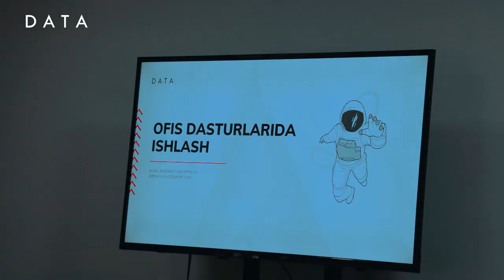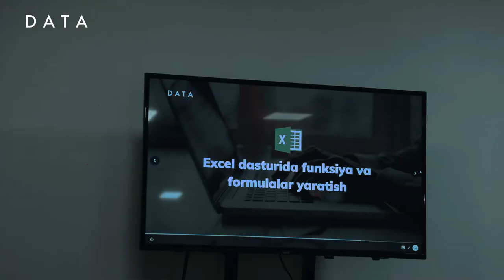24-mart kuni bo'lib o'tgan "Ofis dasturlarida ishlash" yo'nalishi bo'yicha ochiq dars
Ochiq darsni sohada 4 yillik tajribaga ega mutaxassis Mirzobek Jumaniyozov olib bordi.